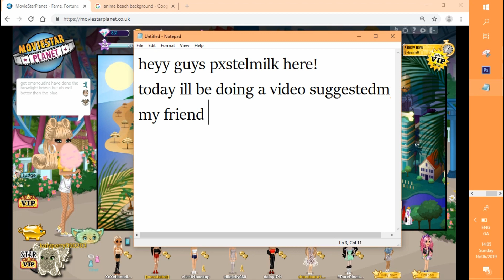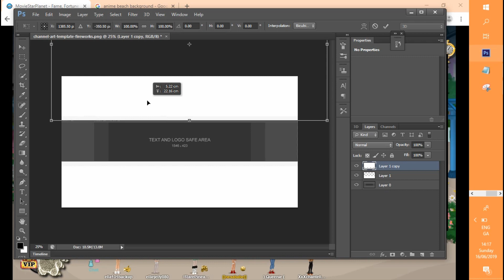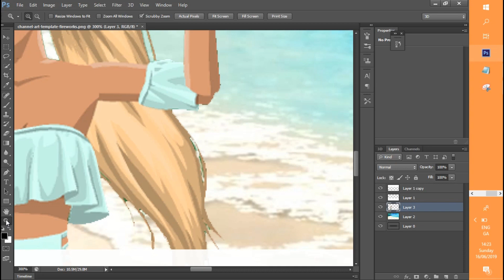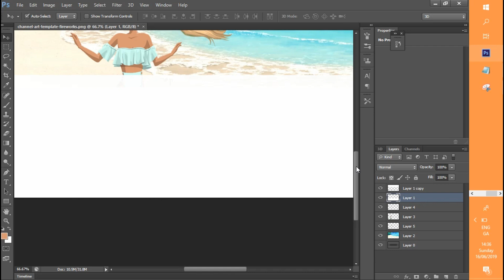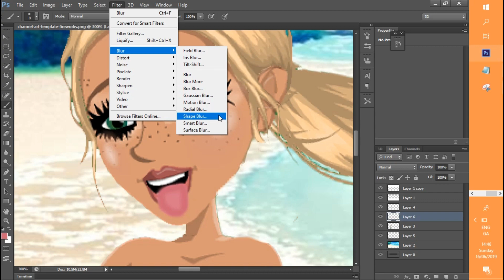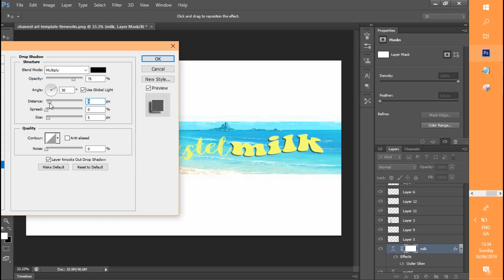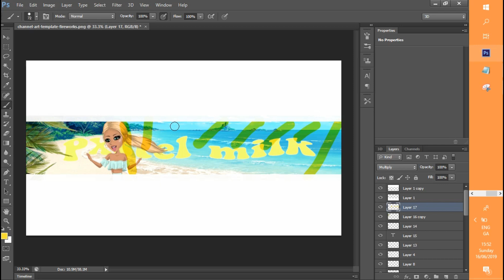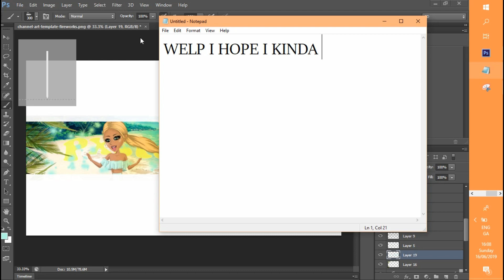how to make my/a channel art|msp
YW LIV